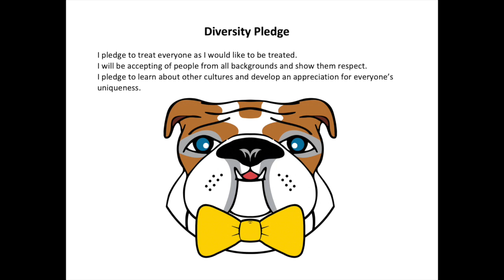McDTV Morning Announcements May 18, 2020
This video is about McDTV Morning Announcements May 18, 2020